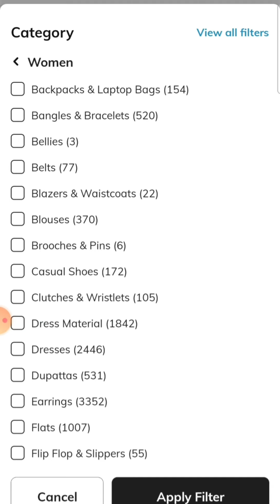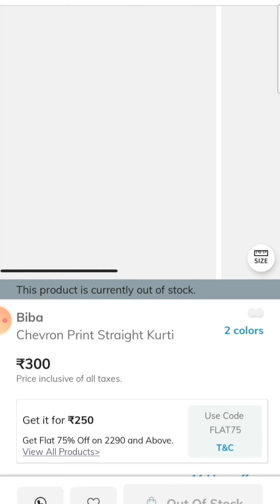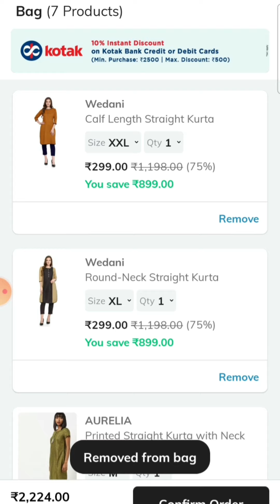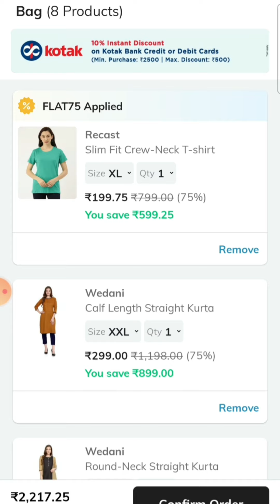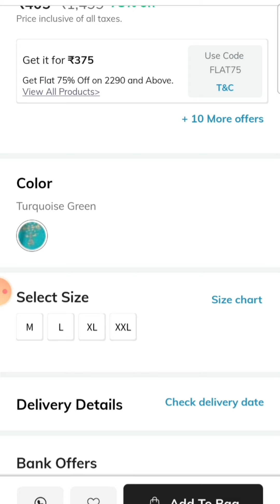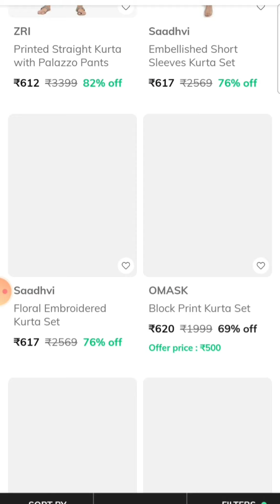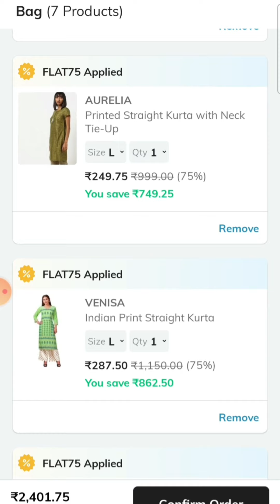Flat 75% Offer/ On Ajio Dresses/ Ajio Video/ Live Sale/Ajio Offers Today/It's Me Thatwini/Strikers